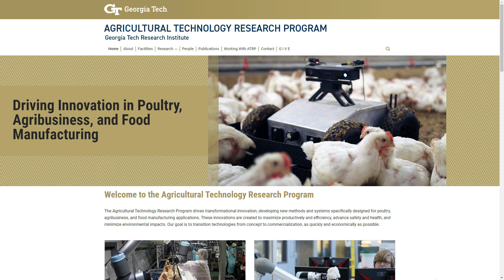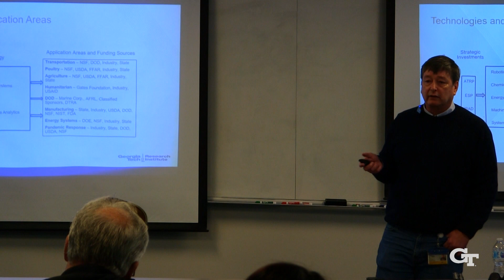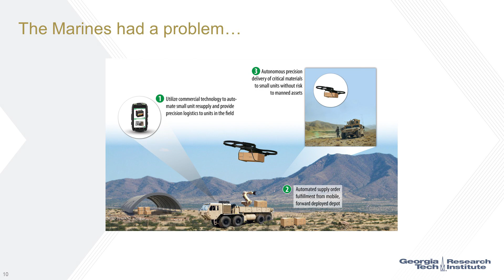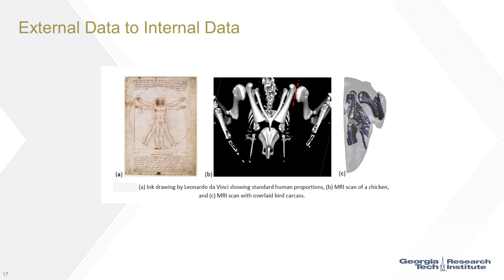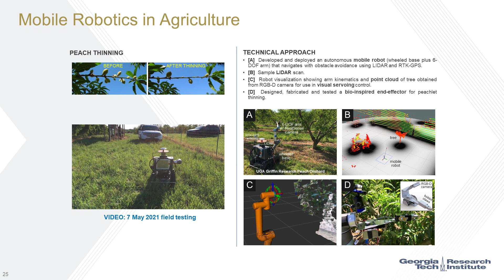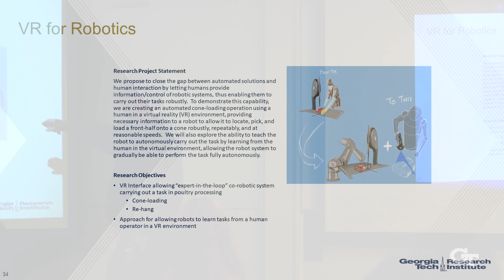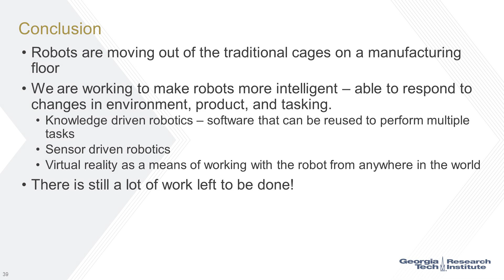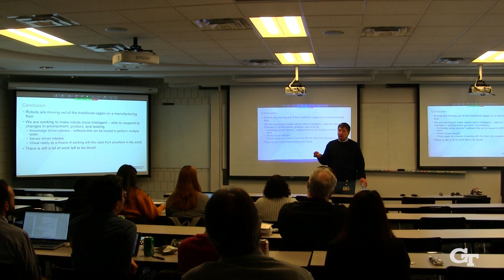Robotics Research and Perspectives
An overview of research being conducted by Gary McMurray, GTRI Division Chief and Associate Director of GT IRIM as part of the SCL Interdisciplinary Research Center seminar series.

Robotic systems have been very successful in performing tasks where the inputs are well defined and known in advance. Automotive and electronic manufacturing are the classic success stories where robotic systems have demonstrated incredible value for the industry. In unstructured manufacturing, the inputs of the system can vary significantly, but the outputs of the system are defined. Food and agriculture production are examples of this type of unstructured manufacturing problem, but traditional manufacturing is also moving in this direction as robotics move beyond welding and painting. This presentation will give examples of systems that integrate advanced perception and control technologies into robotic systems to perform complex tasks like cutting, grasping, and manipulation of objects in an unstructured environment.